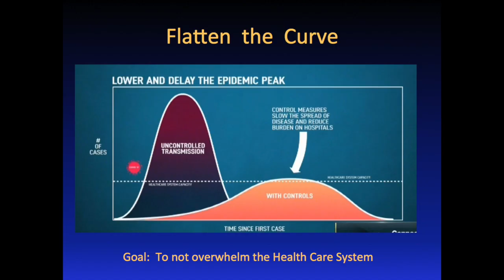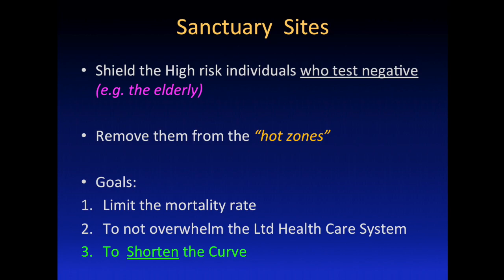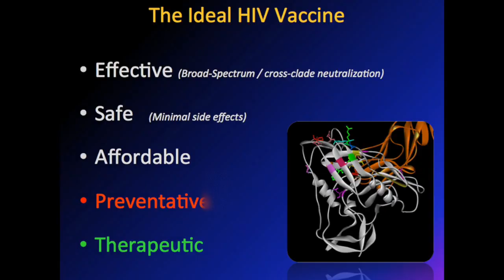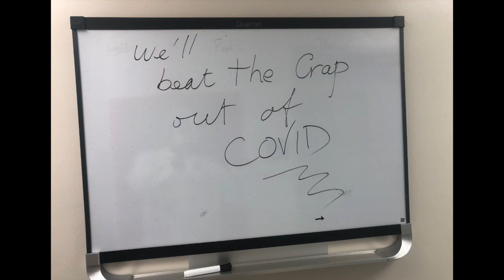Scientist's Prayer _by Harry Crevecoeur, MD. // Spacedream, Volume 1. The Crevaxen Method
Scientist's Prayer _ Lyrics
While the two poles
Are fighting to control
                            The fear
               and the despair
They cause
With the injustice they enclose,
Some try to live
Others try to survive
But in our struggle
We often miss
The love around us.
Oh! My God
You will have to forgive us
There are too many times
We know not
What we do
We will forever thank you
For the love and the wisdom
To see life as you made it
In our hearts and beyond
                        our minds

Beyond our minds
Beyond
Again and again
Beyond our minds

When we don’t know
What we don’t know,
We think we know…
‘Till we discover the wonders
of Love and Truth

… For Love and Truth
Oh Lord take me beyond,

Words & music by Harry F. Crevecoeur, MD

Key words:  BROAD-SPECTRUM Vaccine for coronaviruses using 3DTL Translation Technology as per The CREVAXEN Method.  Scientist Prayer. RPI.  Rensselar Polytechnic Institute. Meharry Medical College. HHC.  Kings County Hospital. Safe and effective HIV vaccine. Safe and effective Ebola vaccine. Safe and effective Coronavirus vaccine. Crevaxen Method.  3DTL translation technology. Science prayer.  prayer for science. Broad spectrum vaccine. vaccin a large spectre.